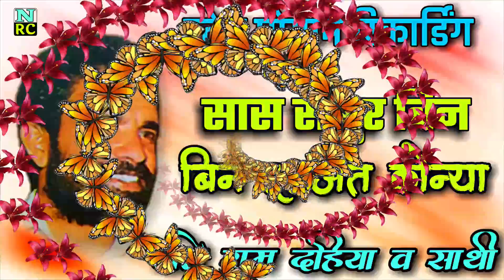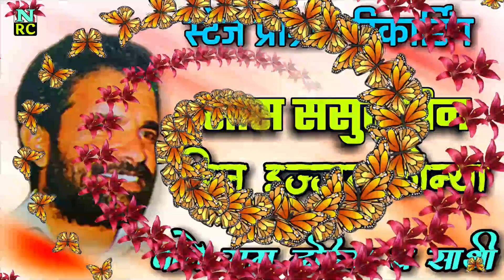सास ससुर बिना इज्जत कोन्या बहु जमाई की, स्टेज प्रोग्राम रिकार्डिंग, महाशय पालेराम दहिया व साथी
NAIN STUDIOS Present “ Superhit haryanvi ragni competition ragni :- SAAS SASUR BIN IJJAT KONYA
सास ससुर बिना इज्जत कोन्या बहु जमाई की

Video Credits :

Title :- GAIRA KE GHAR REHNA HOGA
टाइटल :- गैरां के घर रहणा होगा जात लुगाई की

writer :- Pt. LAKHMICHAND
लेखक :- पंडित लख्मीचंद

Singer :- PALERAM DAHIYA
गायक :- पालेराम दहिया व साथी

Artist :- R K NAIN

Lyrics :- PALERAM DAHIYA

Album  :- SETH TARACHAND
किस्सा :- सेठ ताराचंद

Label :- NAIN STUDIOS

Digital Work:- NAIN RAGNI CENTER STUDIOS

NAIN STUDIOS owner :-  RAJESH KUMAR

Music Label & Copyrights :- NAIN STUDIOS

NAIN RAGNI CENTER STUDIOS
RAJESH NAIN